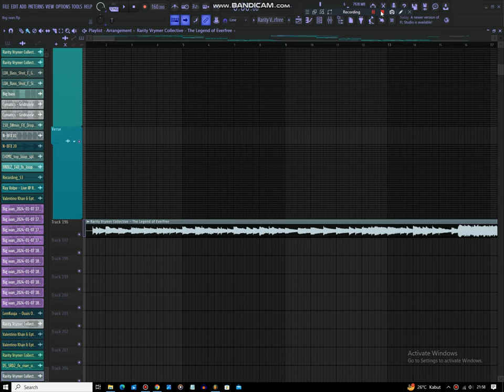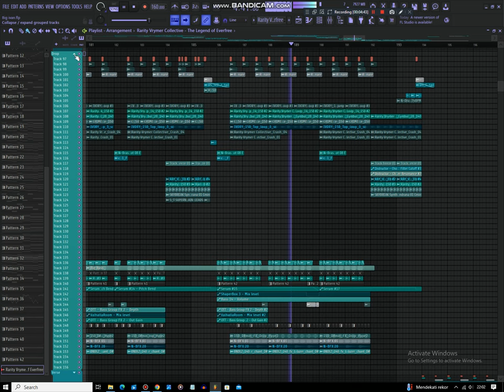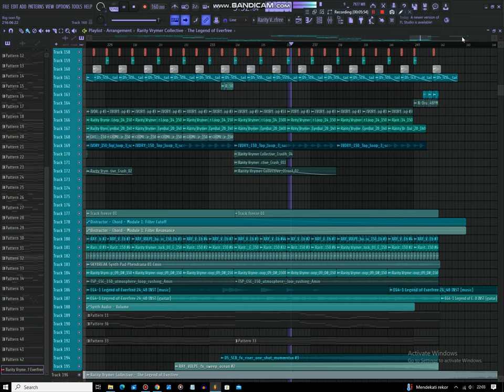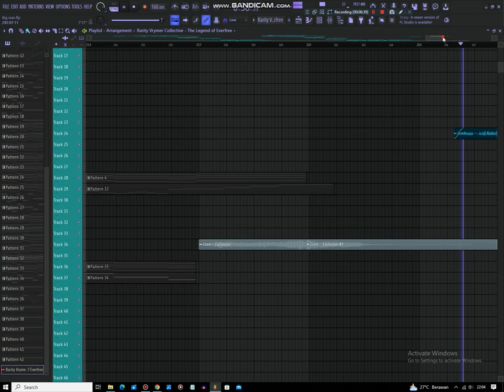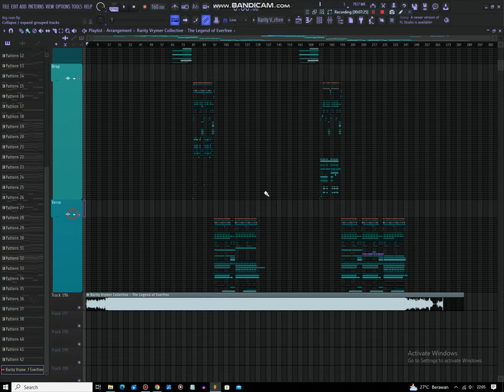Rarity Vrymer Collective - The Legend of Everfree (FL Studio Project Playthrough)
The Legend of Everfree Song ⚔️

3:14 and 5:15 I not afraid song singers by Zaidan Habibie singing voices.

Album: The Legend of Everfree - Singles

Distributed By:
Rarity Vrymer Media Studios